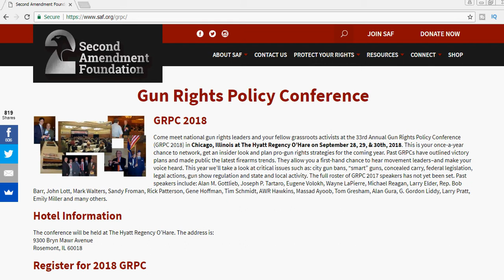Gun Rights Policy Conference 2018 - April 2A Reminder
Gun Rights Policy Conference
GRPC 2018

GRPC 2018

Come meet national gun rights leaders and your fellow grassroots activists at the 33rd Annual Gun Rights Policy Conference (GRPC 2018) in Chicago, Illinois at The Hyatt Regency O’Hare on September 28, 29, & 30th, 2018.

This is your once-a-year chance to network, get an insider look and plan pro-gun rights strategies for the coming year. Past GRPCs have outlined victory plans and made public the latest firearms trends. They allow you a first-hand chance to hear movement leaders–and make your voice heard.

This year we’ll take a look at critical issues such as: city gun bans, “smart” guns, concealed carry, federal legislation, legal actions, gun show regulation and state and local activity.

Hotel Information
The conference will be held at The Hyatt Regency O’Hare.
Outside Chicago, IL

The address is:
9300 Bryn Mawr Avenue
Rosemont, IL 60018

Register for 2018 GRPC
Pre-Registration for GRPC will open soon.

The final details are still being determined, but the conference times are:
Friday, September 28th — Evening reception only (7 pm – 9 pm)
Saturday, September 29th – Conference all day (8 am – 6 pm) and Evening reception (6:30 pm – 8:30 pm)
Sunday, September 30th – Conference half day (8 am – 1 pm)